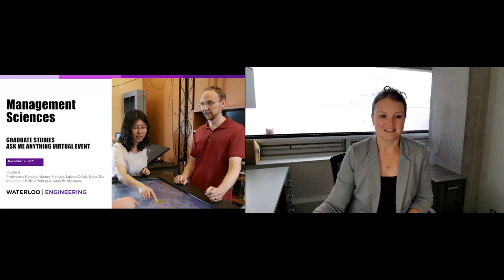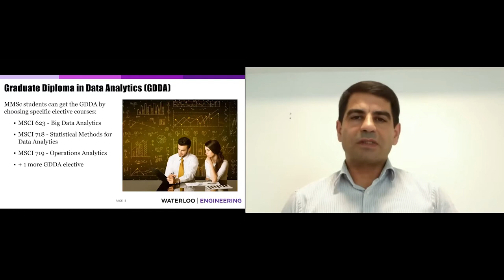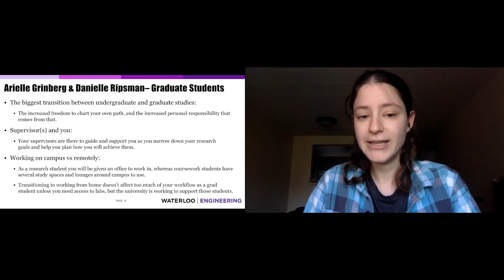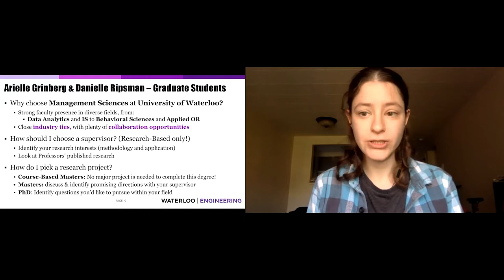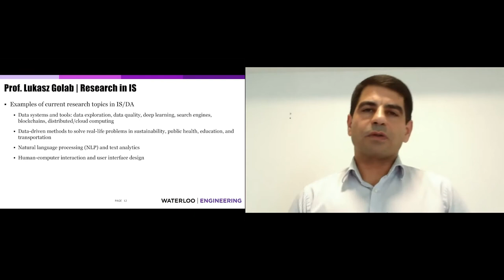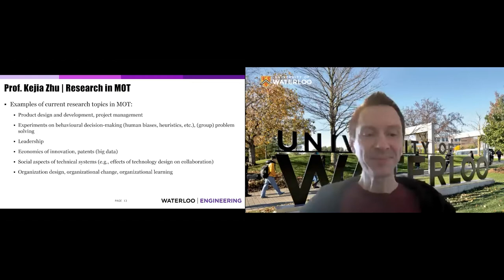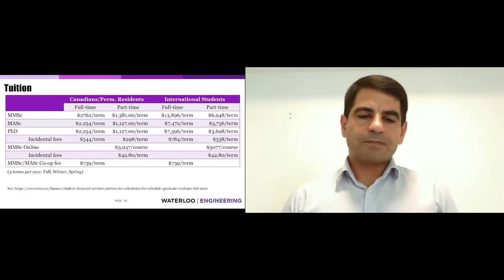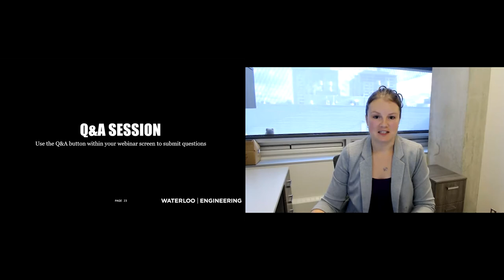Department of Management Sciences | Grad Studies | Ask-me-Anything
Recording of the November 2, 2021 Ask-me-Anything virtual event for graduate studies in the Department of Management Sciences at the University of Waterloo.